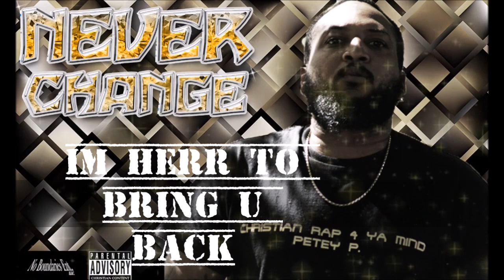IM HERR TO BRING U BACK